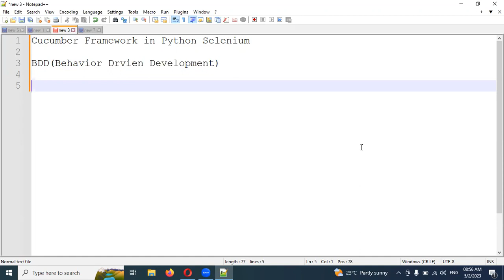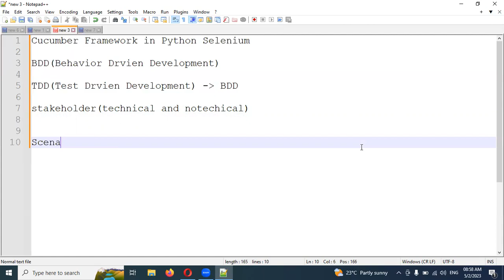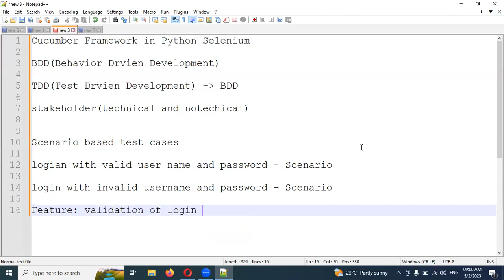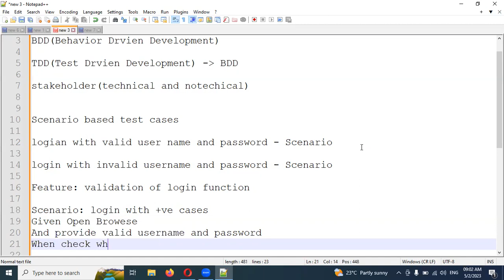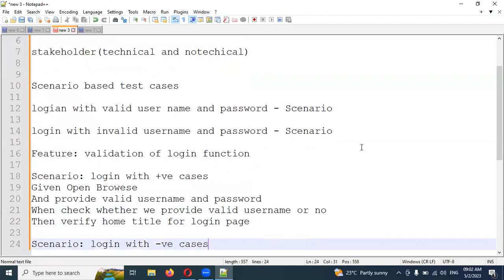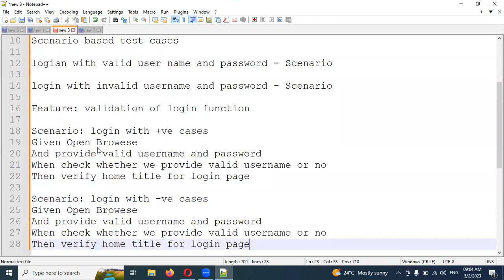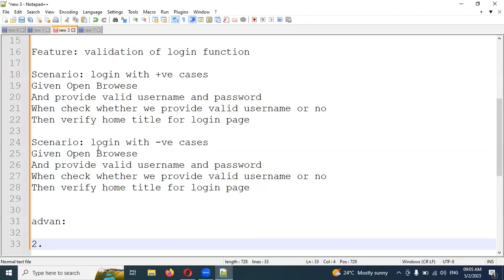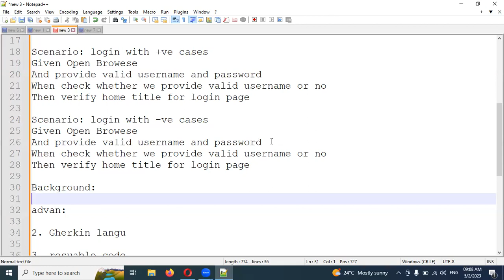Part 1: Introduction to Cucumber Framework in Python Selenium | Behave(BDD) | Telugu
Thanks,
Lokesh Gorantla